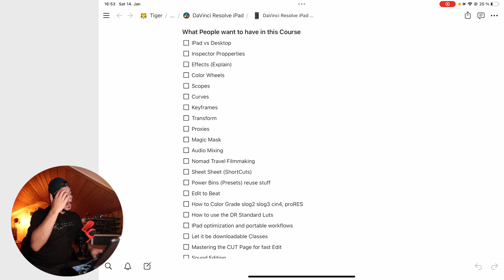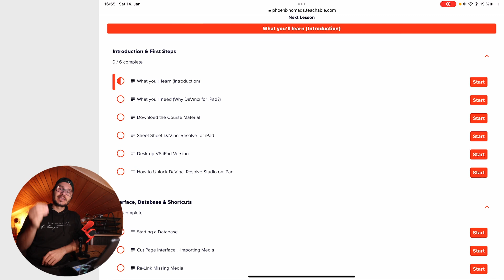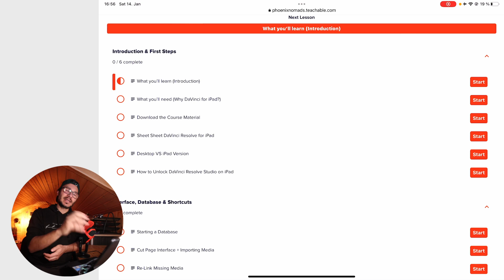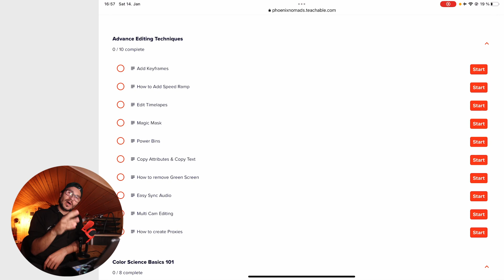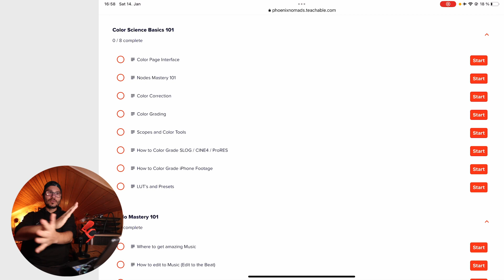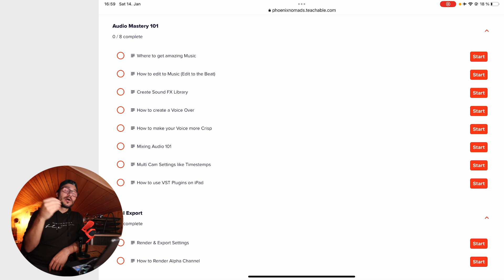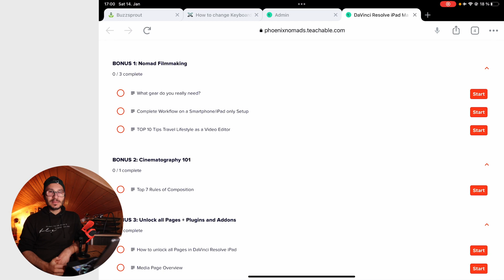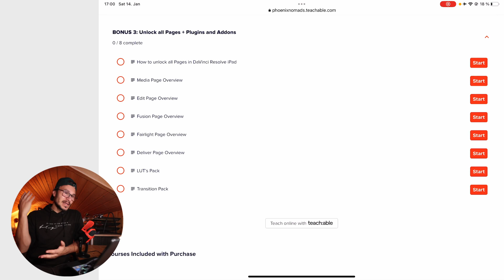UPDATE: DaVinci Resolve iPad MasterClass (Letzter Tag für die 50%)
Der Kursinhalt zum DaVinci Resolve iPad MasterClass wurde angepasst und heute sprechen wir über alles was kommen wird.

Werde Early Adopter für DaVinci Resolve iPad MasterClass - Schreib mir eine DM auf Instagram

Als Video Editor mit DaVinci Resolve fürs iPad vom Beginner zum Profi!